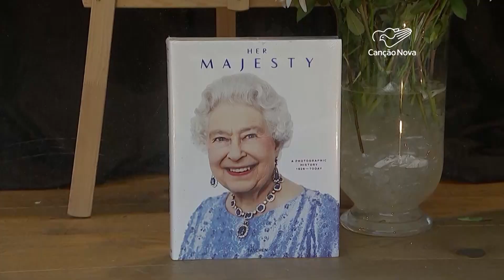Londrinos se aglomeram na ultima homenagem Rainha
O segundo dia de velório público em Londres foi marcado por mais filas e homenagens à Rainha Elisabeth II. O funeral de Estado, que será realizado na próxima segunda-feira, 19, já tem horário confirmado.

Reportagem de Fernanda Ribeiro